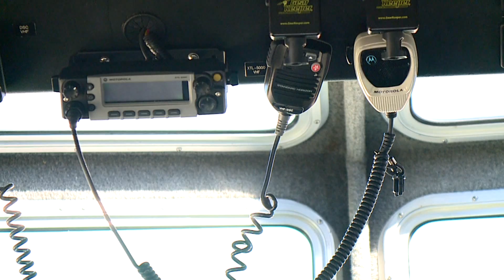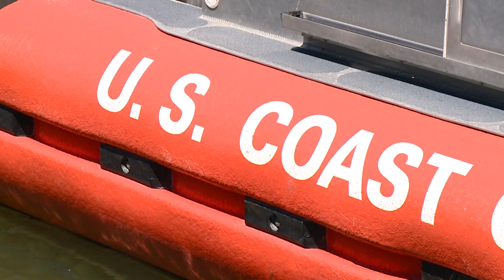INCREASE IN FAKE COAST GUARD CALLS